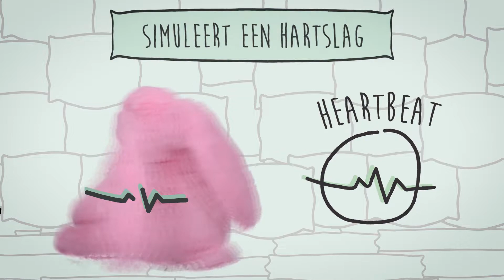Cozy Dog - The Dog Company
Bestel nu de Cozy Dog rustgevende hondenknuffel voor jouw hond.

De knuffel is uitgerust met
- Kalmerende lavendel
- Rustgevende hartslag
- Verwarmbare keien

Draagt bij aan het voorkomen van verlatingsangst en werkt rustgevend.